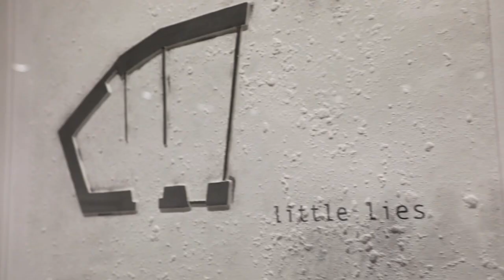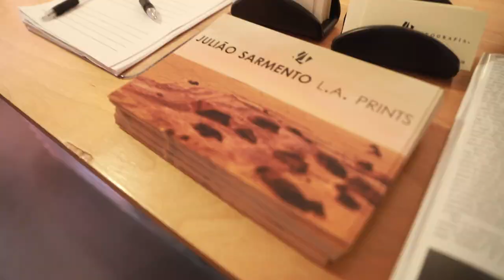JULIAO SARMENTO : LA PRINTS OPENING NIGHT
Sarmento’s first series of Mixografia prints contain compositions of images and text in the foreground set in contrast against stark white surfaces, textured to resemble the familiar stucco walls of his native Portugal. The images within the picture plane range from architectural layouts, a woman’s blouse, and flasks filled with liquid, flanked by short phrases. In these arrangements, Sarmento makes use of re-appropriated quotations selected from The Infinite Conversationby Maurice Blanchot. By evoking Blanchot’s historical musings, he engages in a continuing dialogue between the past and present. As in historical and personal memory, seemingly disparate elements are broken apart and stitched back together to create a new perspective on the past. The separation between the personal and the universal becomes increasingly obscured by the fusion of these parts.

The six prints in Sarmento’s Curiosity’s Eye suite depict an imagined view from the Mars Curiosity rover, which landed on the Martian surface in August of 2012. Sarmento focuses on this pivotal moment in the history of human exploration, and presents a conceptual view of our first look at a previously uncharted world. The landscapes reflect the physical tumult of the rocky terrain as it changes in hue and texture. Being comprised mostly of rock and sediment, there is also a sense of scarcity and emptiness. Beneath each image there are two labels denoting the Latin names of the “photographed” regions and the dates on which the rover documented them, giving them a certain archival and scientific quality. Sarmento conceives of Curiosity’s photographic lens as an extension of the human eye, peering out into the unknown to extract new truths.

O Fim do Mundo, showing for the first time in Los Angeles, is a video diptych that portrays contemplative imagery of the sea, a woman’s eyes, and the action of a woman washing her hands. The sound of breathing synchronizes with the sound of crashing waves, drawing a parallel between human rhythms and those found in nature. The images and sounds fill the exhibition space and surround the viewer. The film’s title, translated in English to “The End of the World”, refers to the ocean as the geographical edge of the land, and the entryway to a great mystery.

Sarmento (b. 1948, Lisbon, Portugal) received his MA in painting and architecture from the Lisbon School of Fine Arts in 1974. He is a multidisciplinary artist whose practice spans across a wide range of media. His artwork is included in public collections and galleries worldwide, including: Museu Calousta Gulbenkian, Lisbon; Museu Serralves, Porto; Museo Carrillo Gil, Mexico City; The Hirshhorn Museum and Sculpture Garden, Washington, D.C.; San Francisco Museum of Modern Art, California; Guggenheim Museum, New York; Museum of Modern Art, New York; Centre Georges Pompidou, Paris, France. He has participated in two Documentas in 1982 and 1987, and he represented Portugal at the Venice Biennale in 1997.